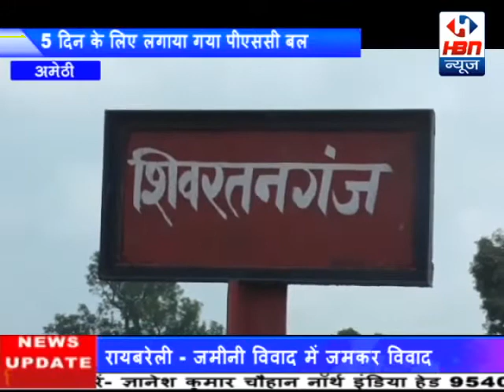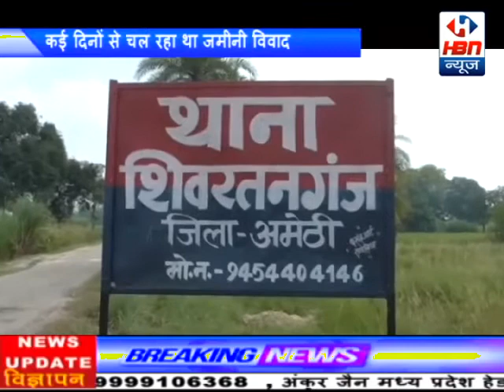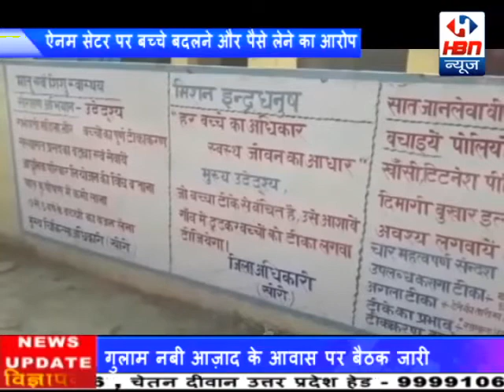जन्म के समय बच्चे को बदलने का ऎसा मामला नजर आया कि आपके भी रोंगटे खड़े हो जायेंगे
जन्म के समय बच्चे को बदलने का ऎसा मामला नजर आया कि आपके भी रोंगटे खड़े हो जायेंगे, क्या है हकीकत आप स्वयं ही जानिये